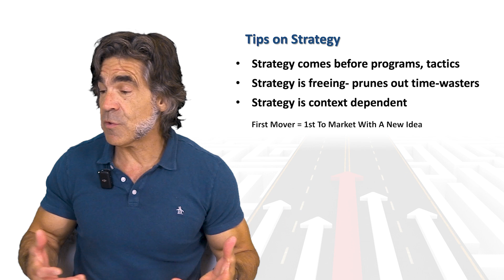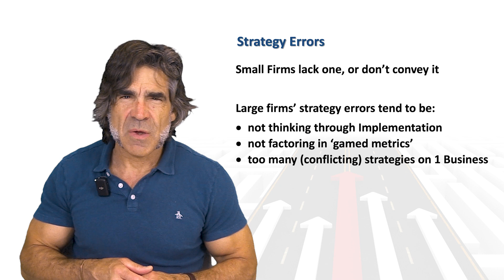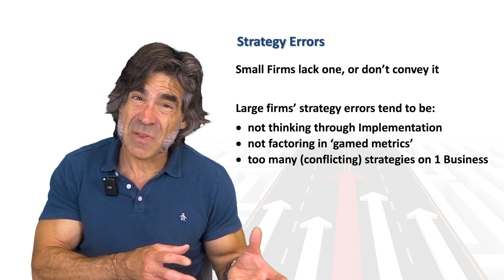Strategy Tips, Common Strategic Errors- Strategy Steven Litt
Strategy Tips; common strategy errors of big & small firms; the difference between strategy and tactics